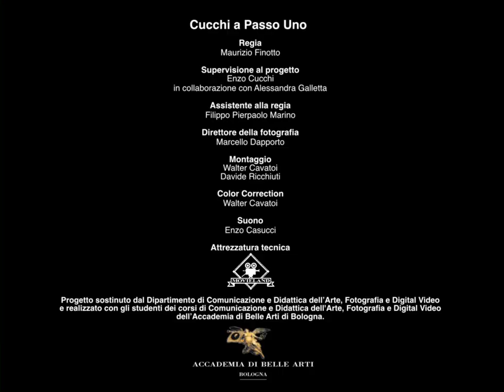CUCCHI A PASSO UNO (estratto 01)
Un viaggio visionario in stop motion intorno all'opera di Enzo Cucchi,  tra i più importanti artisti italiani del panorama internazionale. La sua poetica e il suo immaginario, citando la storia dell'arte di ogni tempo, hanno mixato suggestioni antiche e contemporanee dettando nuove regole e nuove icone.  Tutto si è detto,  scritto e prodotto  intorno alla sua opera, ma non è mai stata sperimentata un'animazione intorno al suo linguaggio e al suo mondo fatto di segni ormai perfettamente riconoscibili.
Il progetto, realizzato con la supervisione e la collaborazione dell'artista, è animazione di 8 minuti prodotta con la tecnica della Clay Motion .